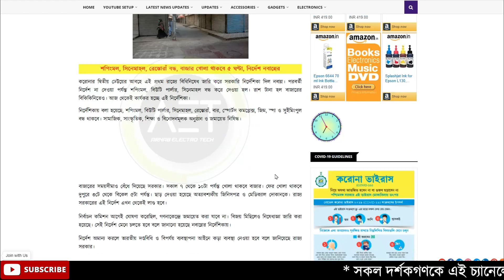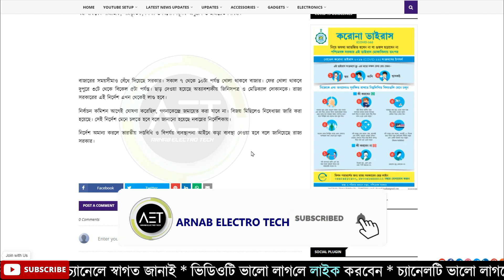করোনার সংক্রমণ ঠেকাতে রাজ্যে বাজার বন্ধের জরুরী নির্দেশ জারি করল নবান্ন | West Bengal lockdown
🙏করোনার সংক্রমণ ঠেকাতে রাজ্যে বাজার বন্ধের জরুরী নির্দেশ জারি করল নবান্ন | West Bengal | Nabanna

Keywords-
new nabanno order 30/04/2021
new nabanna order about market shutdown in west bengal
মল, শপিংমল, বিউটি পার্লার, সিনেমা হল বন্ধের নির্দেশ